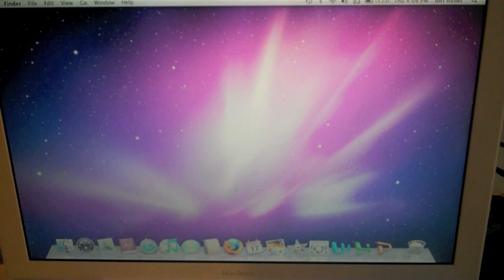How To Make Your Laptop Faster